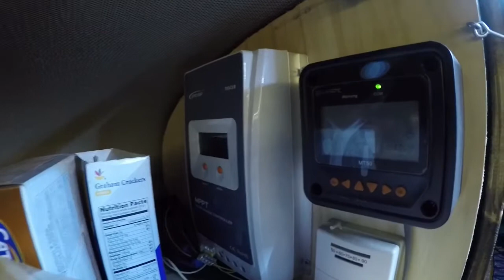1999 Thomas diy school bus rv conversion (skoolie)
We picked this bus up in Ohio for $2500 drove it home to Pennsylvania, spent 20 months converting it to an rv then drove it to Alaska

See more on Instagram @n8sk8bus